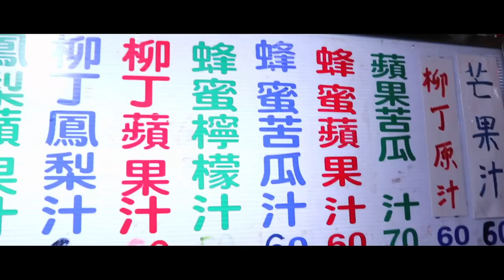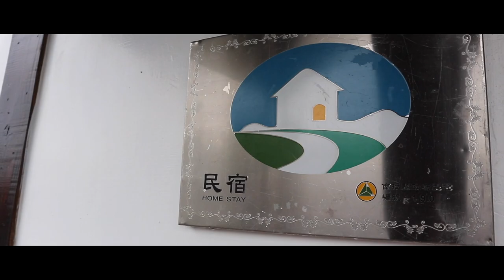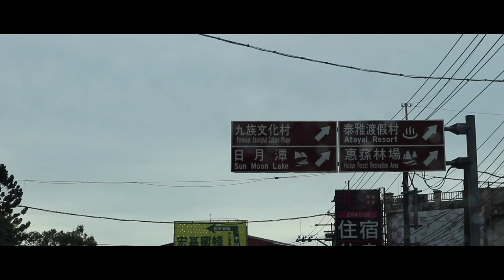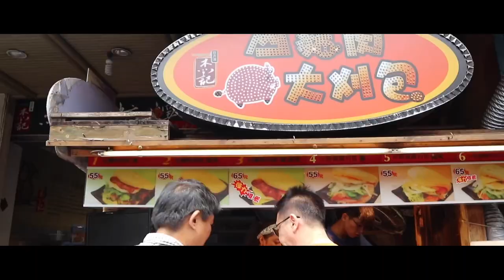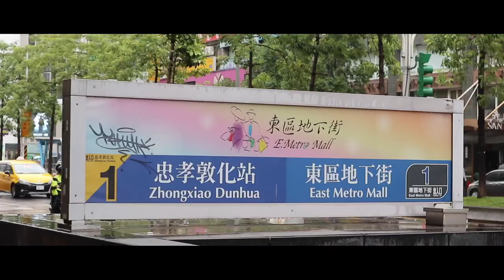Taiwan Summer Trip | Travel Vlog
A quick 6-days getaway to Taipei & Taichung. Follow me on a 8 minutes journey throughout the 6 days and hope this brings some inspiration to your Taiwanese journey. Weather was not pretty during the trip, but the 6 days getaway was a refreshing one, away from the hustle work life.

Also, the vlog was shot on a new camera and obviously you can see the poor stabilization I had on my hand to a new camera. Gonna work out on the stabilization next time for better footage.

Gear used:
● Apple iPhone 7 Plus
● Canon EOS M6 with 16mm-45mm Kit